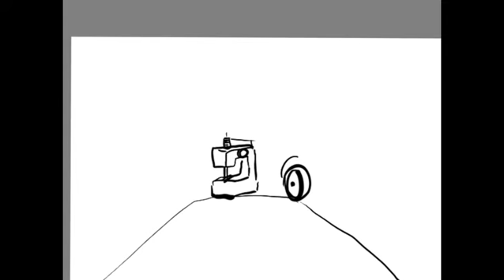kilometers for sewing machines - buy my kilometers!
Would you consider donating, and buy some of my kilometers? The reason I support this foundation because they do not transfer the money itself to the homeless, but rather help them get a job so they can pull themselves out of trouble.

Would you support me in that?